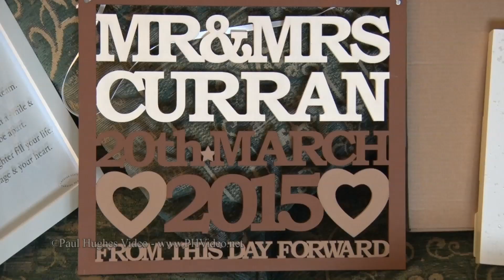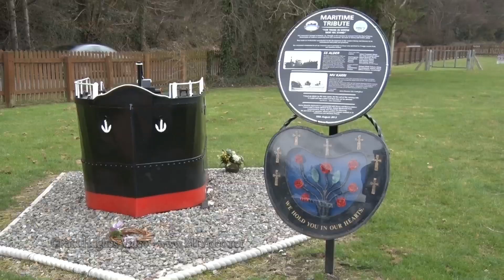Armagh & Four Seasons Carlingford Wedding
Josephine & Micheál married in St. Colmcilles Church, Knockaconey, Outside Armagh, on 20th March 2015 they had their reception in the picturesque setting of the Four Seasons Carlingford, Co. Louth. This is the highlights from their wedding day.